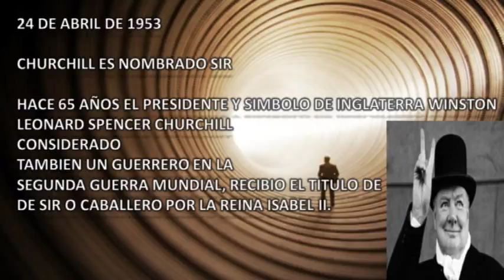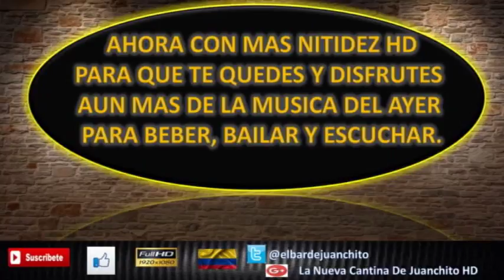En Un Dia Como Hoy (24 De Abril De 1953) La Nueva Cantina De Juanchito HD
TODOS LOS DERECHOS DE LA INFORMACION Y SUS CREDITOS SON HISTORY CHANNEL POR RESPETO A ESTA MISMA

FUENTE Y LINK DE LA INFORMACION

HISTORY CHANNEL

LA NUEVA CANTINA DE JUANCHITO HD

Bienvenidos a LA NUEVA CANTINA DE JUANCHITO HD ahora con mas nitidez HD para que disfruten la musica del ayer suscribanse comenten denle me gusta compartanlo  bienvenidos A LA NUEVA CANTINA DE JUANCHITO HD

en Twitter